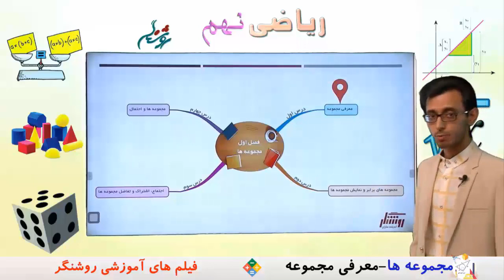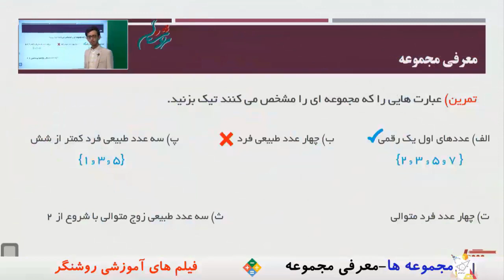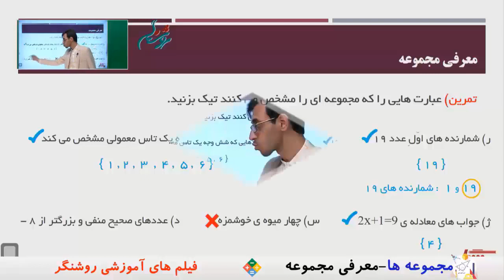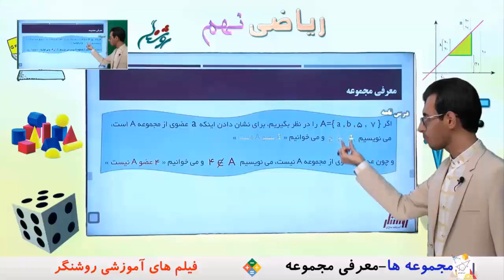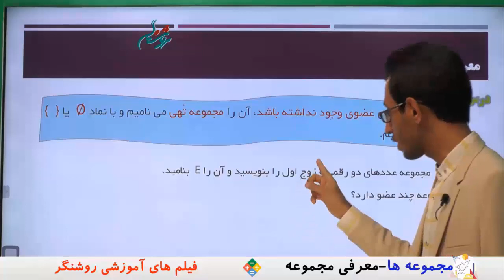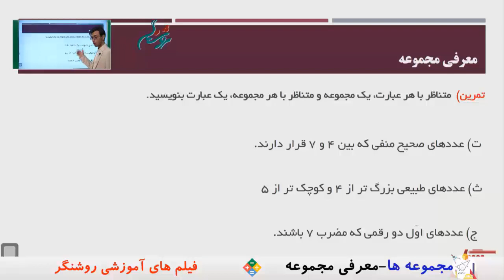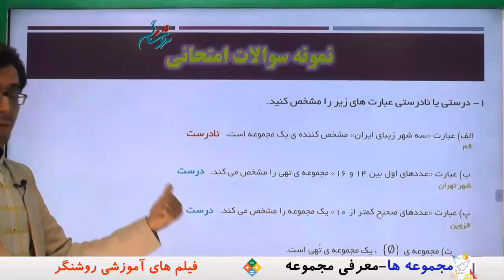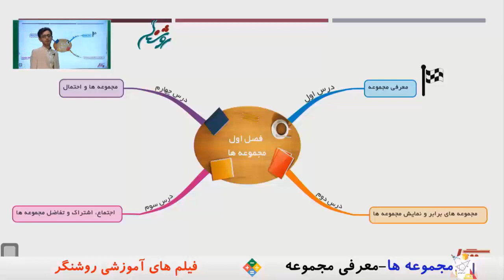آمورش ریاضی پایه نهم -درس اول ( معرفی مجموعه ها )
آموزش ریاضی پایه نهم  --   فیلم های آموزشی روشنگر
- ثبت نام درمدرسه آنلاین روشنگر(دریافت مدرک تحصیلی تا پایه  دوازدهم در سه رشته ریاضی ،تجربی و علوم انسانی)